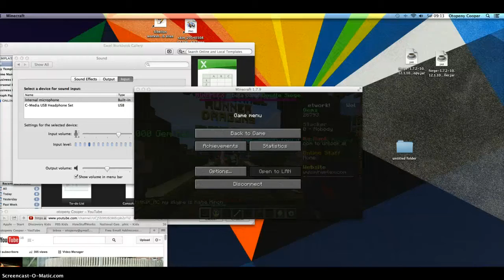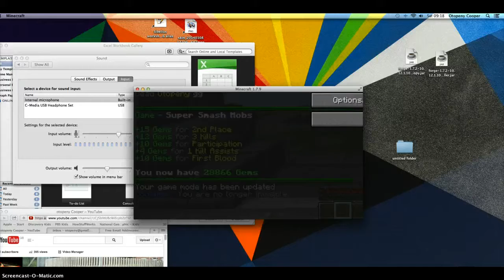super smash mobs